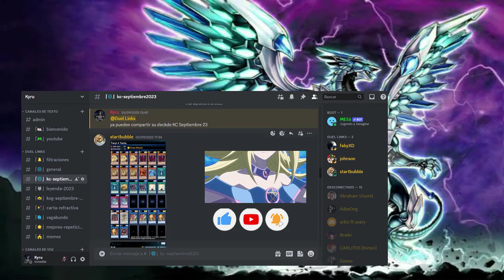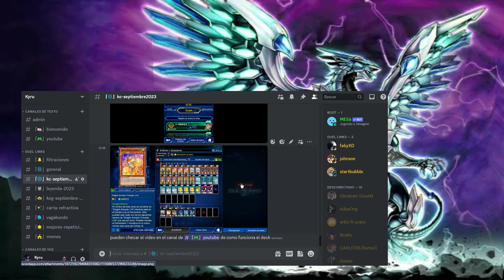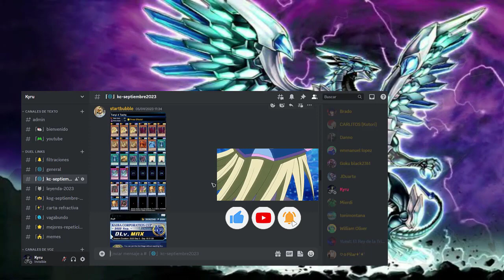Yu-Gi-Oh ! Duel Links - Algunos Deck's De Mi Comunidad Que Llegaron A DLvMax Copa KC Septiembre 2023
YuGiOh Duel Links - Copa KC Septiembre 2023 [1ª Fase Completada]

Duelistas
Gracias por compartir estos dos Deck's con los que llegaron a DLv. Max en esta Copa Kc De Septiembre en nuestro canal de Discord de verdad gracias por apoyar este proyecto, asique si quieres aparecer en el próximo video te esperamos con tu deck o decks con los que llegaste a lo mas Alto asique te dejo mi canal de discord para que nos compartas tus decks, sin mas un Saludo. XD